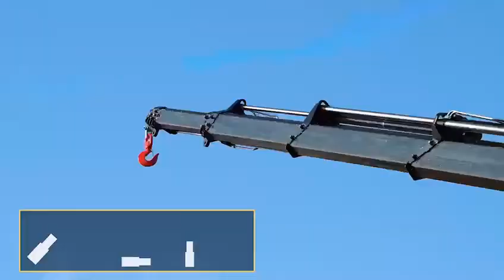Hidrogrúa TKA 30.700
Demostración de Funcionamiento 🏗 Hidrogrúa TKA 30.700.
🏅Representante Oficial de HidrogrúasTKA.
🇦🇷 Contamos con más de 60 años al servicio del Transporte Nacional e Internacional.

Elásticos Lioy
Solicitar Cotización: